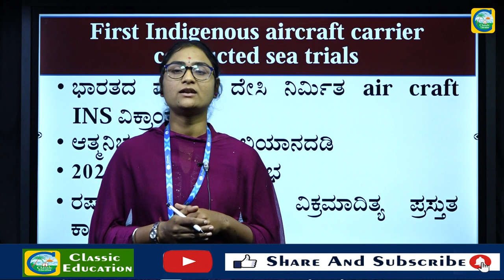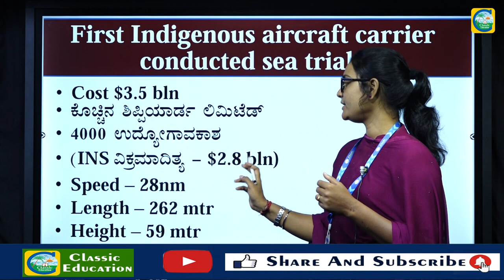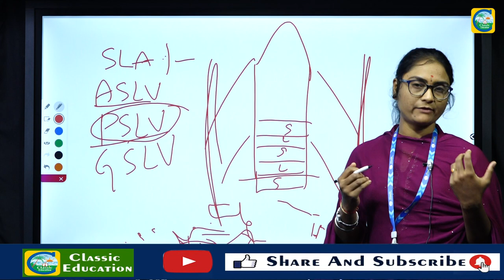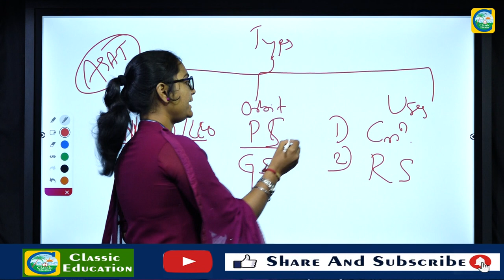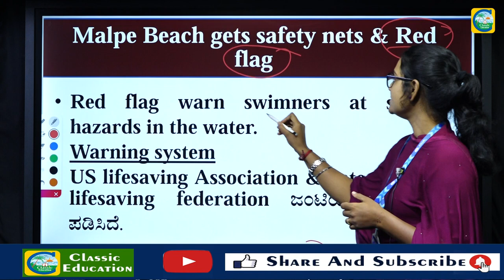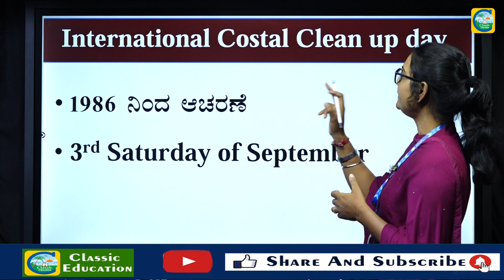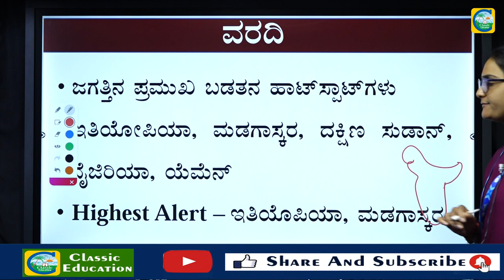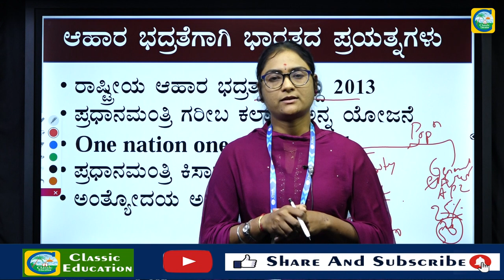ಪ್ರಚಲಿತ ವಿದ್ಯಮಾನಗಳು|Current Affairs|For PSI, PC AND SDA Exams|By Netravati Madam |Classic Education